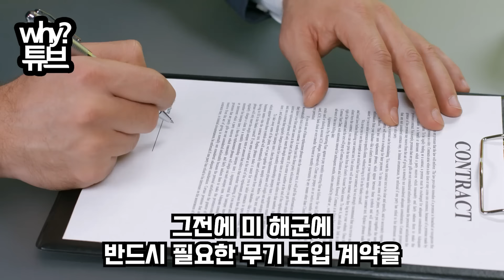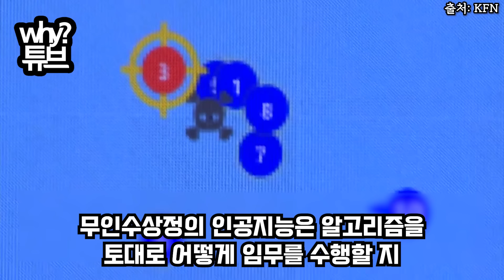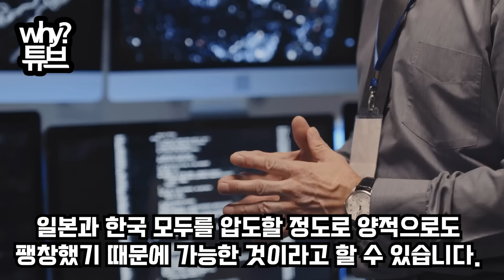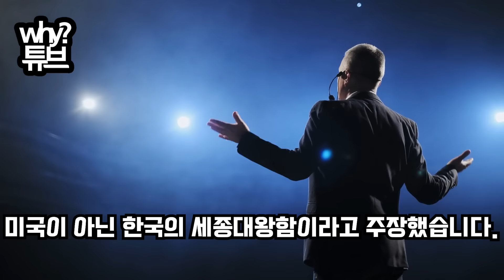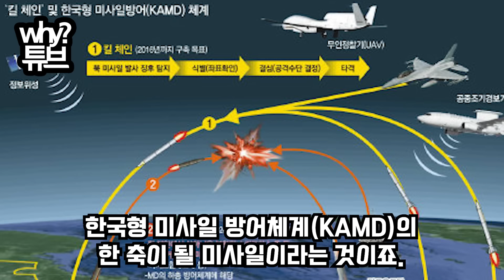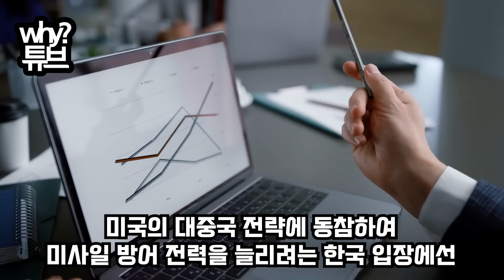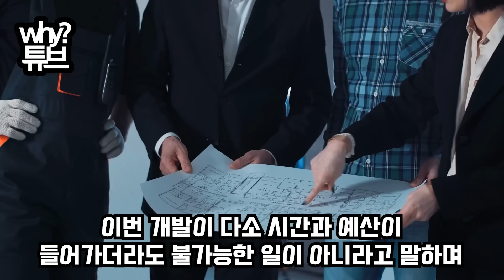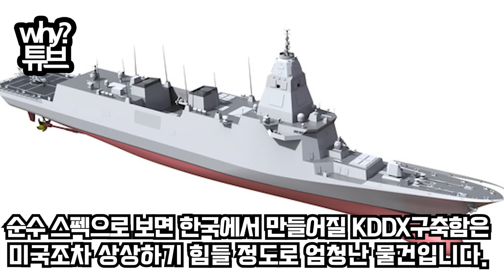상식 깬 한국 미사일 기술 미국에서 현무5 보다 더 난리난 한국 미사일 실사격 장면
상식 깬 한국 미사일 기술
미국에서 현무5 보다 더 난리난
한국 미사일 실사격 장면

영상에 삽입된 음성은 성우 목소리에 Ai를 활용해 제작 됐습니다
목소리 제공: